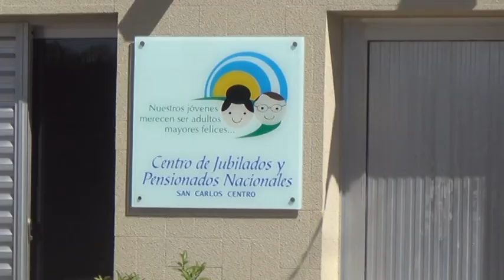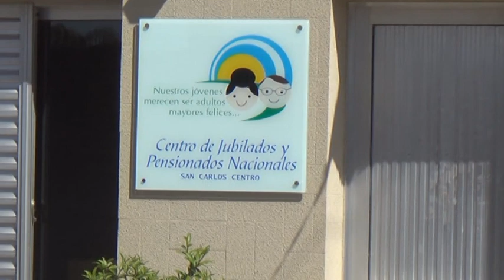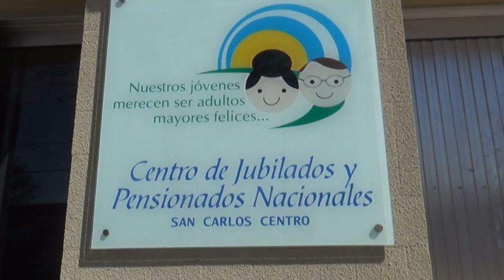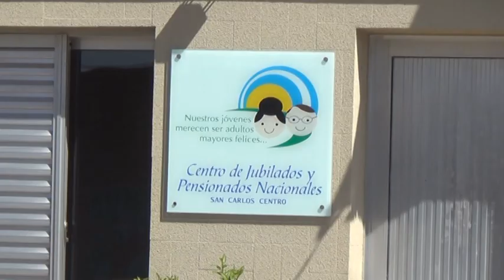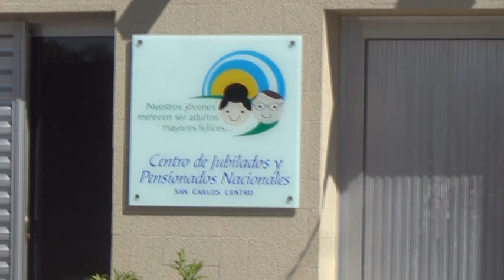ESTER BERARDO - CENTRO JUBILADOS S.C.C - TALLERES DE ARTE,YOGA, GIMNASIA, NATACIÓN Y MEMORIA.